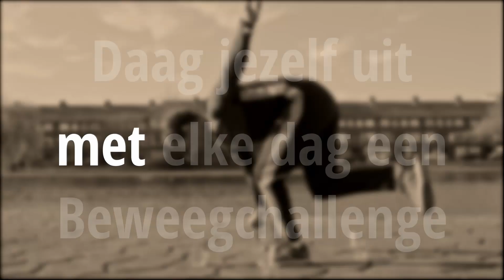Challenge 13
Helaas even geen school en dus ook geen gym. Ook sportverenigingen zijn dicht en dat is echt niet leuk. Om samen toch een beetje in beweging te blijven is er nu de 'Sint Nicolaasschool beweeg challenge'. Daag jezelf, papa of mama, je broer(tje) of zus(je) iedere dag uit met een nieuwe beweegchallenge.

Gelukt? Vergeet dan niet even een filmpje te sturen naar je juf of meester!

Veel plezier!